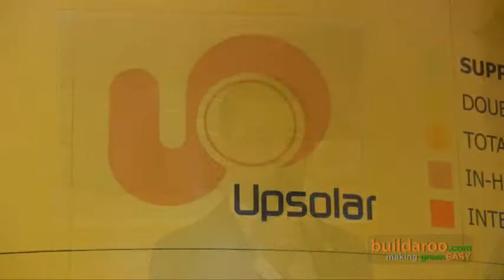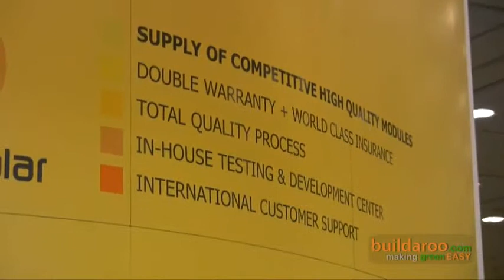Reduced manufacturing costs (2009)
UpSolar Reduced Manufacturing Cost Means Increased Savings for you
buildaroo com